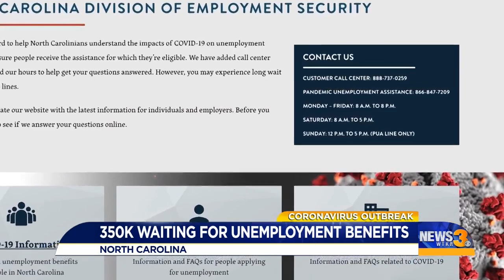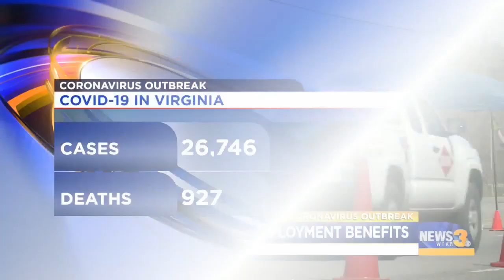Frustration grows for people waiting for unemployment benefits